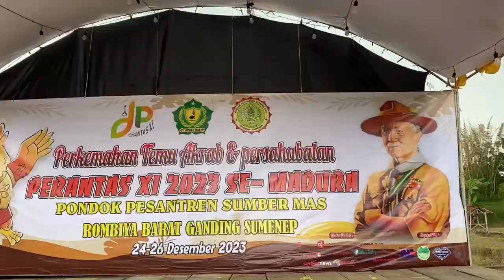PEMBUKAAN PERKEMAHAN TEMU AKRAB & PERSAHABATAN (PERANTAS) KE XI TAHUN 2023